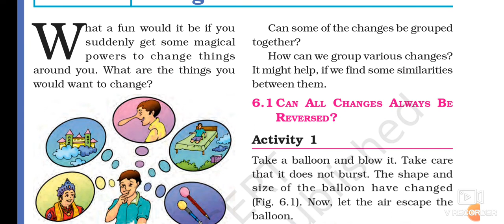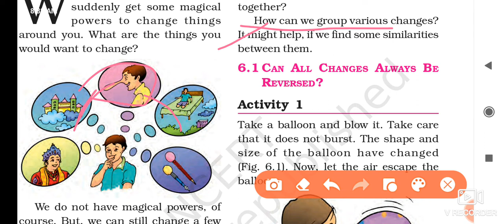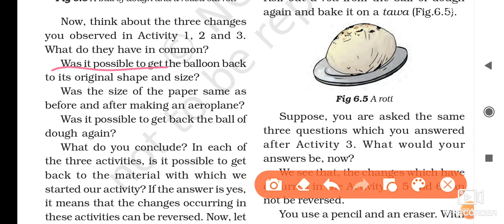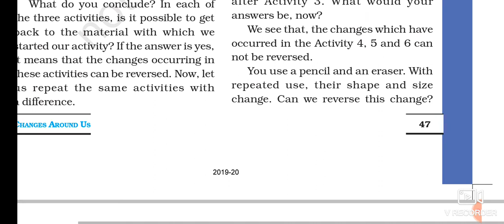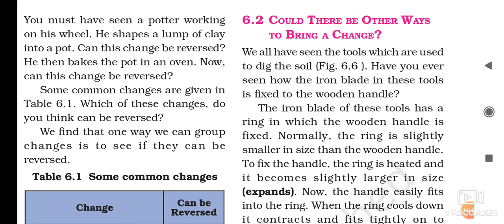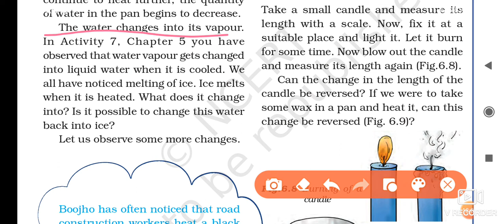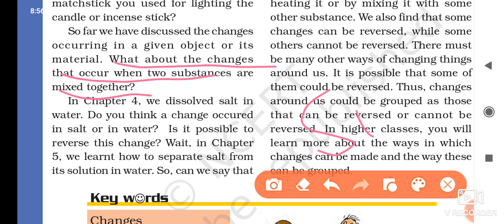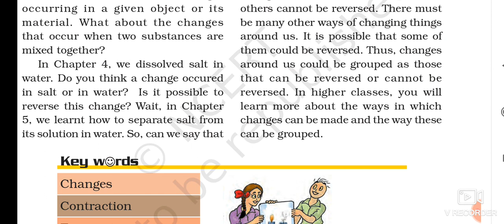Chapter-6 Changes around Us ||NCERT ||Class-6